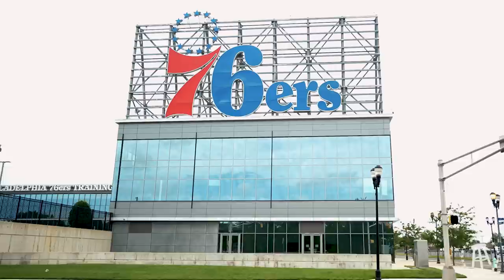Patrick Beverley Tours 76ers Facility On First Day In Philadelphia | Pat Bev Podcast | VLOG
Pat Bev rolled into Philly, ate at Jean-Georges, did a pottery class at the Bok Building and officially become a Philadelphia 76er. We brought our cameras to the Sixers' state-of-the-art practice facility across the bridge in Camden to give you an inside look into signing day with an NBA franchise. Pat met with staff, saw the floor Wilt Chamberlain scored 100 on, ate lunch and spoke with members of the media for the first time as a member of the Philadelphia 76ers.